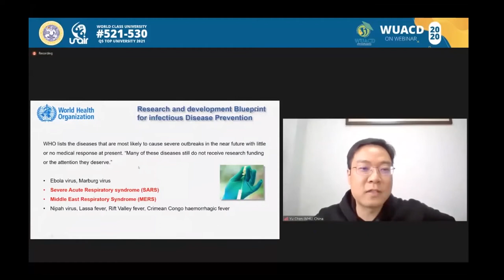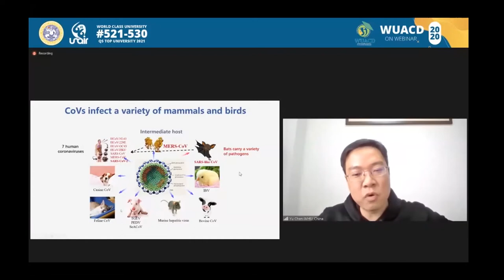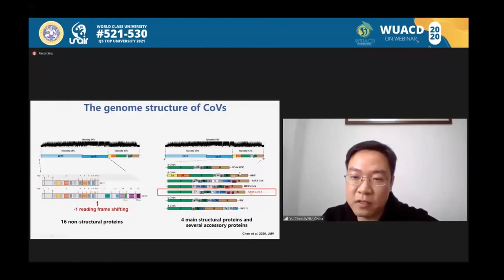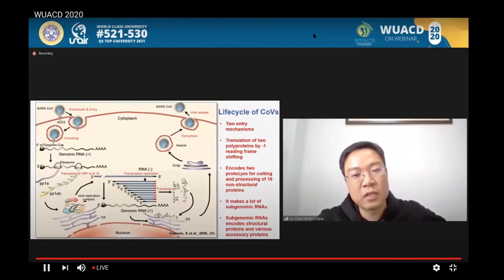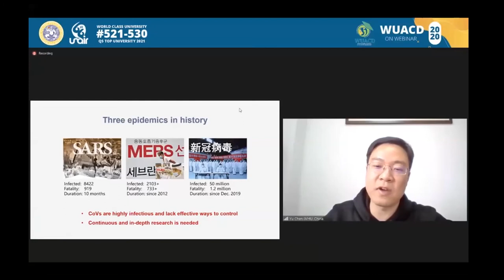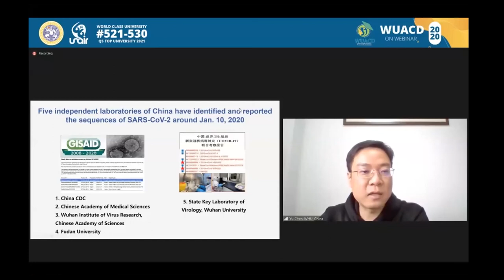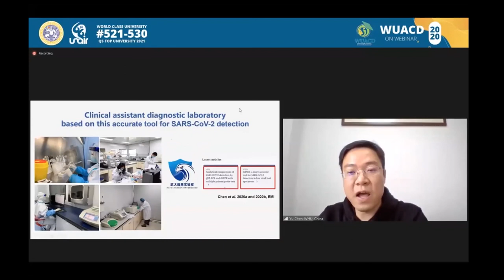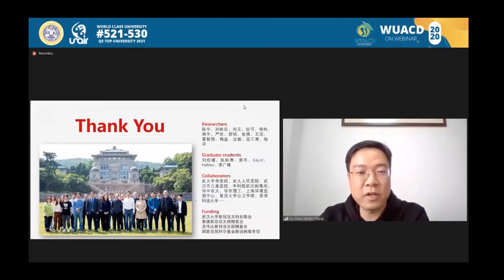WUACD ON WEBINARS HIGHER EDUCATION’S COMMUNITY DEVELOPMENT STRATEGY IN THE ERA OF COVID-19 PANDEMIC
Professor Yu Chen, from State Key Laboratory of Virology, College of Life Sciences, Wuhan University, China. With topic To Overcome the Pandemic of COVID-19: Viral identification, detection, transmission, and replication. Professor Yu Chen started with the history of Corona virus that was first founded in 1937 called IBV. This virus only attacked animals and birds. As the world changes, the virus developed into 4 types of coronavirus, such as alpha, beta, gamma, and delta that attack different creatures. But sadly, as the scientist said, the human-type-corona-virus is more complicated and has a more detailed structure than the animal one, this virus is judged more dangerous than the other. Professor Yu Chen also told the audience a history of the first corona outbreak that happened in Wuhan, China in 2019. One day, there were 2 patients infected with strange pneumonia. The first 1 week after the report, Chinese hospitals started their research about what makes the disease strange. They tried to identify the patient’s disease with a SARS-specific RT-PCR test. On the 6th day of the week, they found that it was a 2019-nCoV (genome: 29,881 nt). This virus type started to spread so quickly and became a world pandemic. Responding to this, 5 independent laboratories in China have identified and reported the sequence of SARS-COV-2, including the Wuhan University where Professor Yu Chen teaches. The common corona test kit, RT-PCR, actually didn’t give an accurate result in testing COVID. Responding to this issue, the Chinese scientist started to improve the RT-PCR to ddPCR that is more accurate. To avoid the overuse of the ddPCR kit, the Chinese government urges the public to always wear a mask because COVID-19 is spreading through droplets that fly in the air. while masks avoid us from the virus spread.